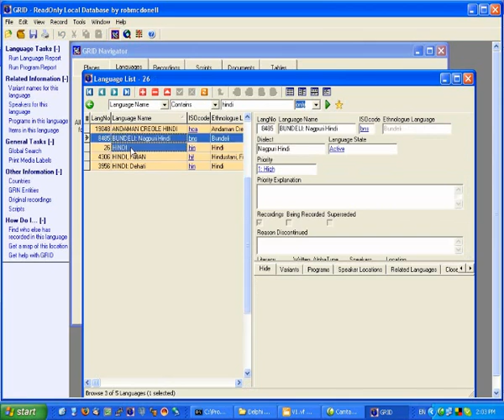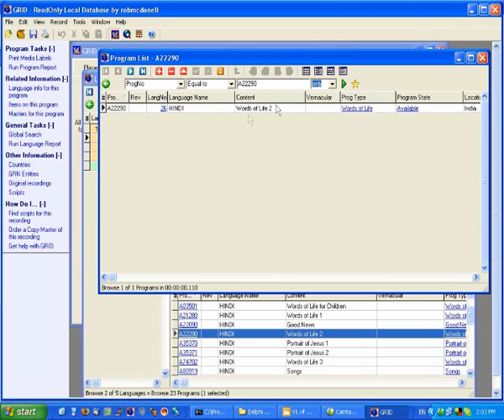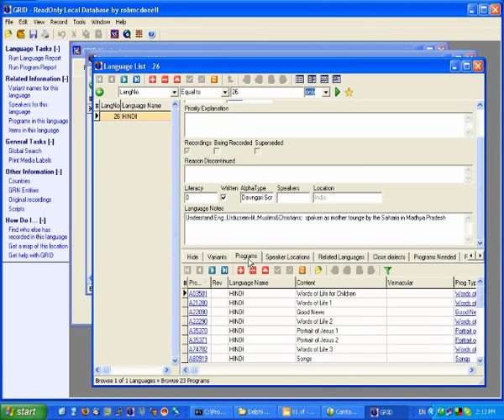GRN and CodeGear Delphi: King of Languages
Global Recordings Network uses CodeGear's Delphi programming language to create flexible database applications to handle it's own vast collection of recordings in thousands of languages. This video is an entrant in the CodeGear Video Competition.